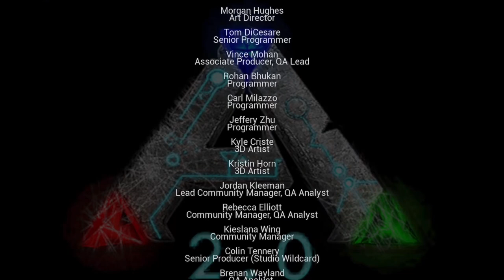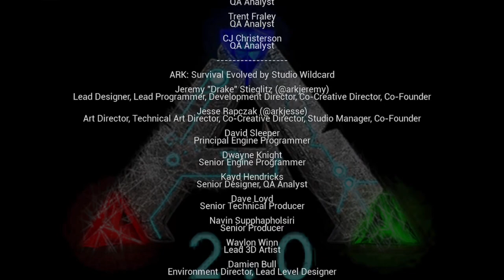[Holly] (Ark mobile) || Help tribe attacks small base.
- My discord: Holly! # 7537